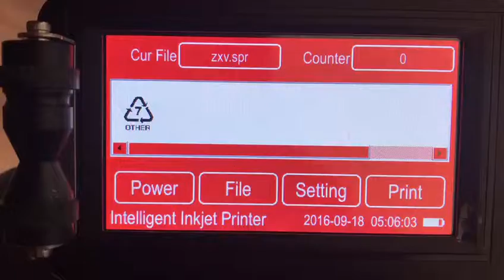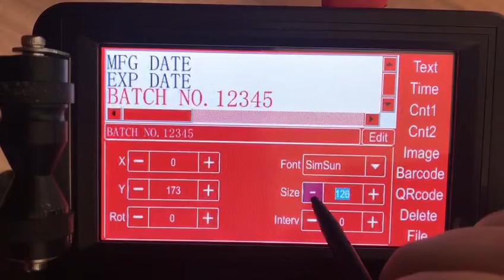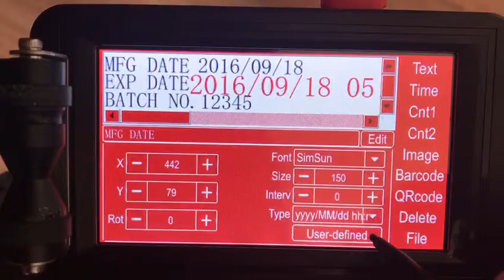touch screen inkjet printer operation video